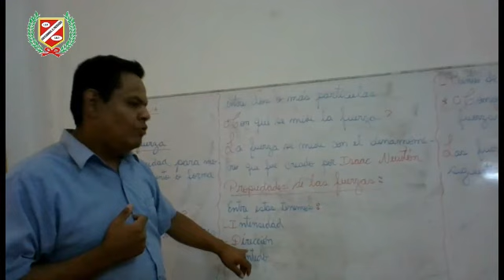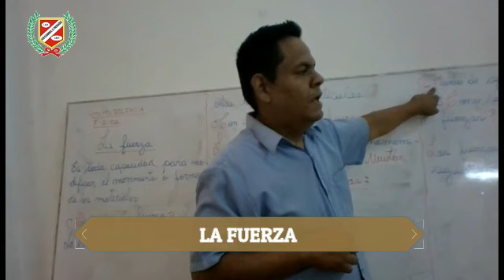FÍSICA - LA FUERZA - 4TO PRIM.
💻👩‍🏫CLASES VIRTUALES👨‍🏫🖥🖱📧

▶️Curso : FÍSICA
▶️Tema : LA FUERZA
▶️Profesor : GUILLEN
▶️Grado : 4TO GRADO PRIMARIA
▶️Mes : ABRIL